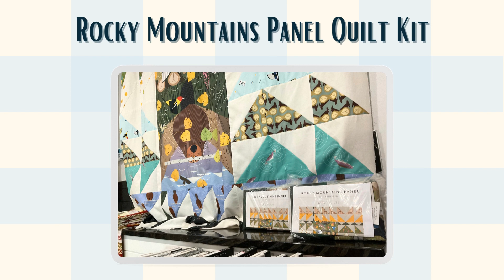Lady Jane's - Featured Quilt Kits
Do you have a hard time picking out fabrics to go with a pattern? Take the decision out of it and try one of our quilt kits. Most kits include material to make the quilt top and binding, see descriptions on our website for more information on sizing.